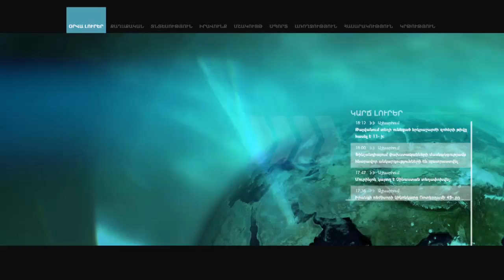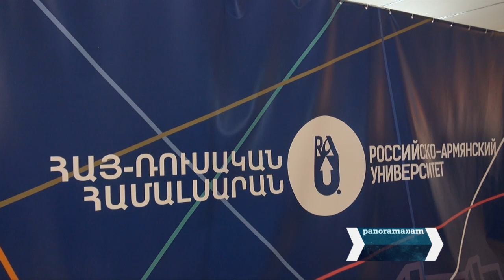Հայ-Ռուսական համալսարանը 20 տարեկան է